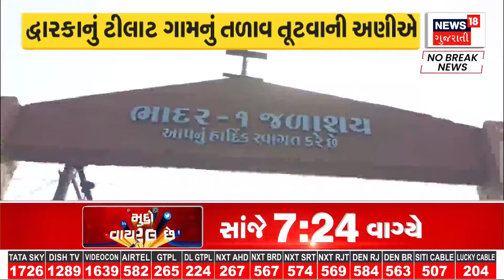Kheda News : ભારે વરસાદના પગલે ખેડાના રસ્તાઓ બેટમાં ફેરવાયા | Gujarati Samachar | News18 Gujarati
KHEDA NEWS: Kheda has also been overwhelmed due to heavy rains. Not only the villages of Kheda but also the city became the island. On the roads of the fields, as if the sea was flowing, scenes came out.

Kheda News : ભારે વરસાદના પગલે ખેડાના  હાલ પણ બેહાલ થઈ ગયા. ખેડાના ગામડાઓ જ નહીં પરંતુ શહેર પણ ટાપુ બની ગયું. ખેડાના માર્ગો પર જાણે  દરિયો વહેતો હોય તેવા દ્રશ્યો સામે આવ્યા. n18oc_weather